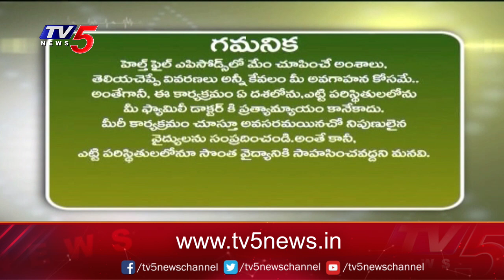Health File With Madhavi Siddam | Cancer Treatment | Omega Hospitals | Dr. Mohana Vamsy | TV5